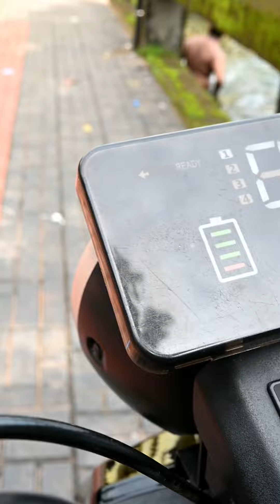Taliparamba | Students Driving | ലൈസൻസുമില്ല ഹെൽമറ്റുമില്ല. തളിപ്പറമ്പിൽ നിന്നുള്ള ഈ കുട്ടികളെ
ലൈസൻസുമില്ല  ഹെൽമറ്റുമില്ല.  തളിപ്പറമ്പിൽ നിന്നുള്ള ഈ കുട്ടികളെ പിന്തുടർന്നതോടെ സംഭവിച്ചത്. ഇതൊക്കെ കണ്ടില്ലെങ്കിൽ പിന്നെന്ത്. വീഡിയോ ഇഷ്ടമായാൽ ഷെയർ ചെയ്യാൻ മറക്കരുത് @sreenialakode8033